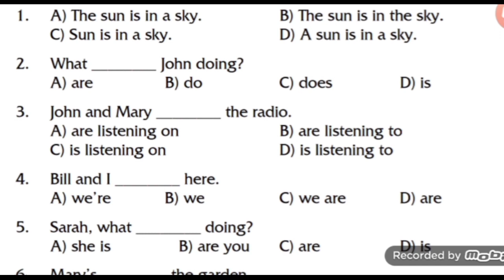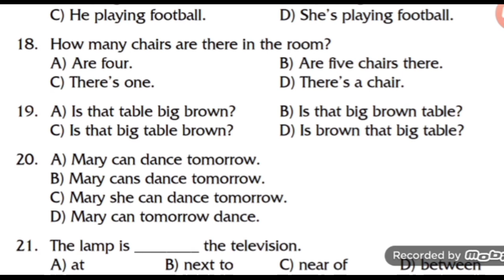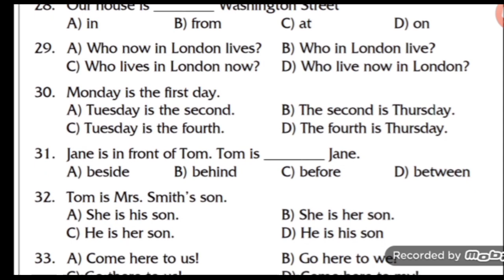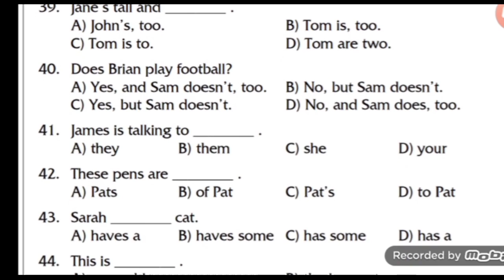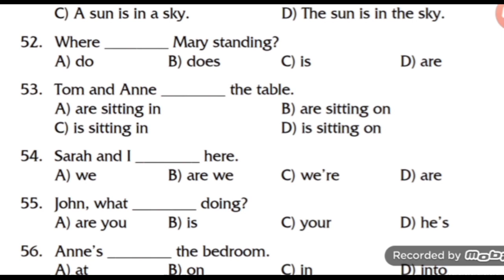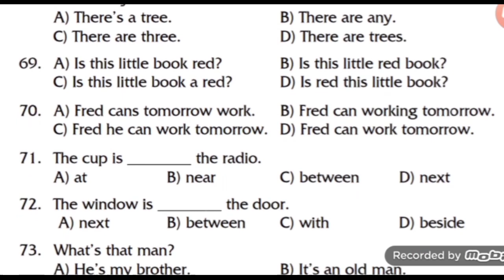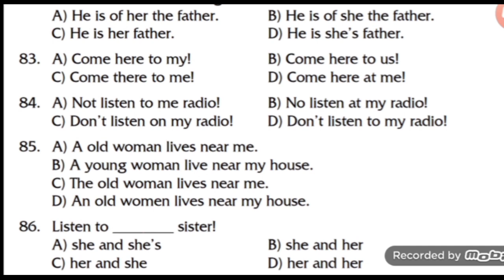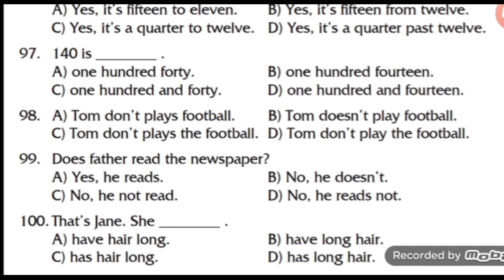GAMMAR TEST #39 (100 QUESTIONS)